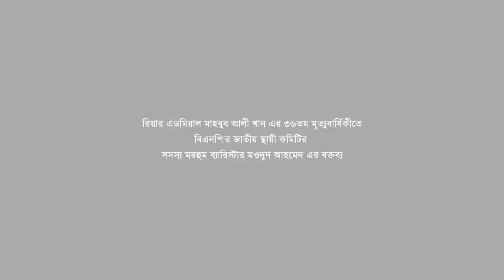রিয়ার এডমিরাল মাহবুব আলী খান এর ৩৬তম মৃত্যুবার্ষিকীতে ব্যারিস্টার মওদুদ আহমেদ এর দেয়া বক্তব্য।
রিয়ার এডমিরাল মাহবুব আলী খান এর ৩৬তম মৃত্যুবার্ষিকীতে বিএনপি'র জাতীয় স্থায়ী কমিটির সদস্য মরহুম ব্যারিস্টার মওদুদ আহমেদ এর দেয়া বক্তব্য।